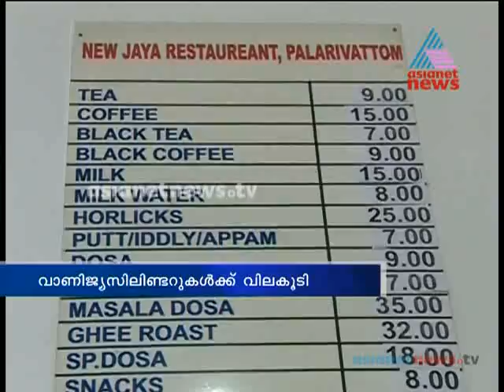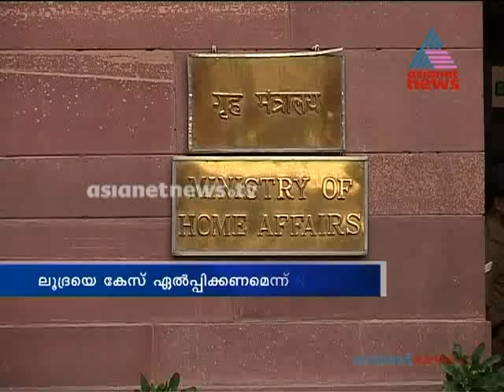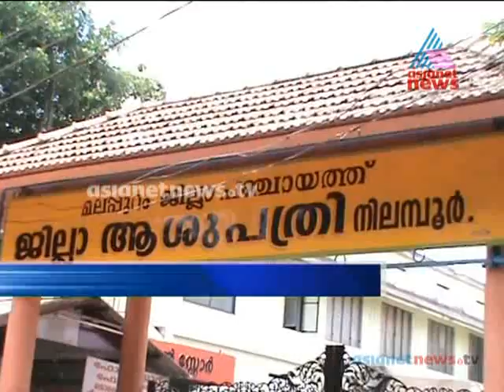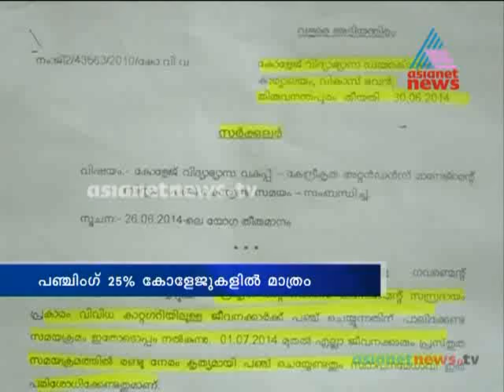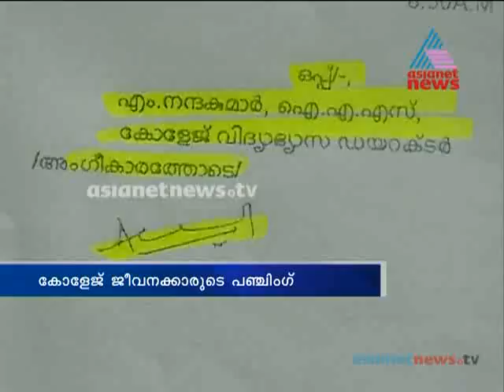Asianet News @1pm 1st July 2014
Top stories:
1) LPG price hike
2) Petrol diesel price hike from today
3)Bar licence issue
4)Kerala assembly today